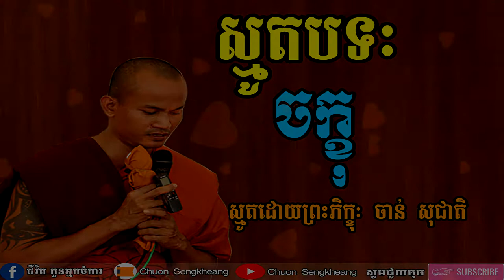ស្មូតបទ ចក្ខុ-ស្មូតដោយ ចាន់ សុជាតិ- Somt khmer by Chan Socheat 2019